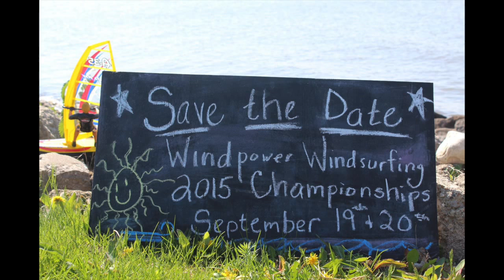September Events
Upcoming events in September